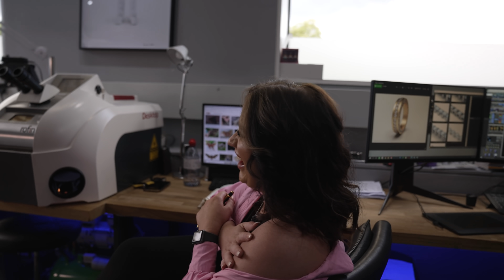East End Boy West End Shop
Bobby White is getting ready to open a shop in London's Mayfair. See the behind the scenes when Bobby takes his team to see it for the first time.

License ID: 3BjnMaMKnoW